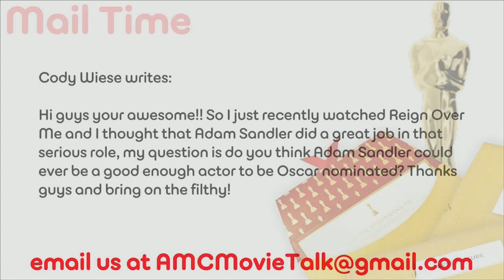Could Adam Sandler Ever Be Oscar Nominated? - AMC Movie News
Cody Wiese writes: Hi guys your awesome!! So I just recently watched Reign Over Me and I thought that Adam Sandler did a great job in that serious role, my question is do you think Adam Sandler could ever be a good enough actor to be Oscar nominated? Thanks guys and bring on the filthy!